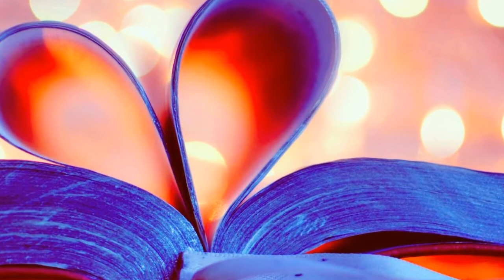romeo and juliet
🔴 please don't judge me harshly. I am not a professional. I just love playing the synthesizer.😊
🔴 here you will hear pleasant music. as well as my author's music
🔴 if you like this kind of music too, enjoy it. good luck to you all !!!😊😊😊